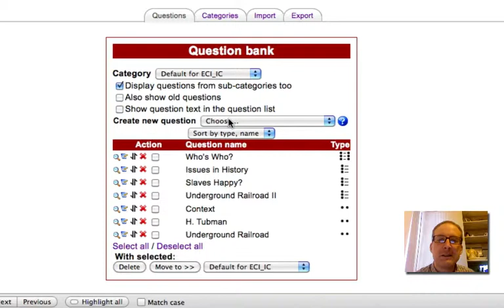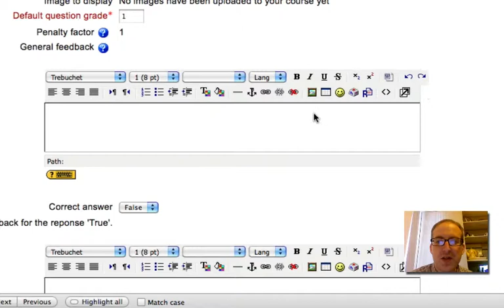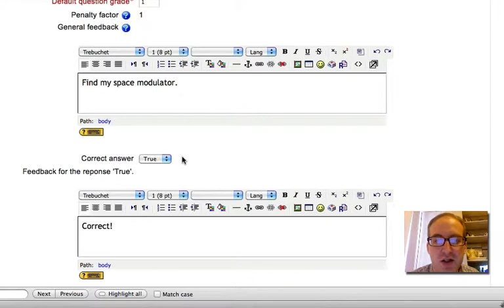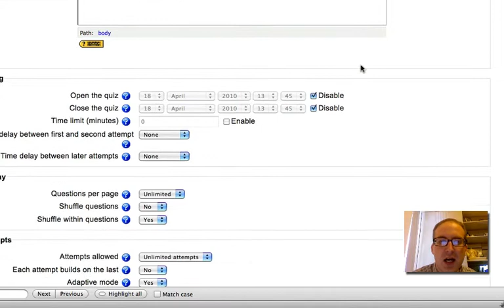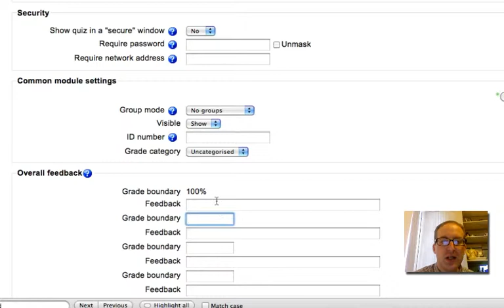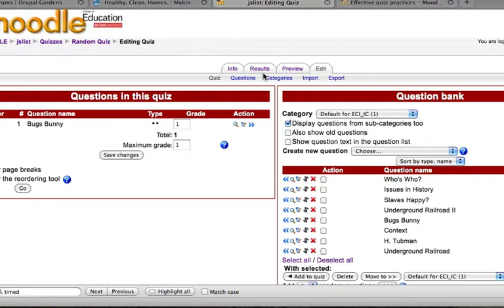Making a timed and Graded Quiz in Moodle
Here we time and grade our quiz automatically.  Only 1 type of question displayed; I'll do more types of questions later.